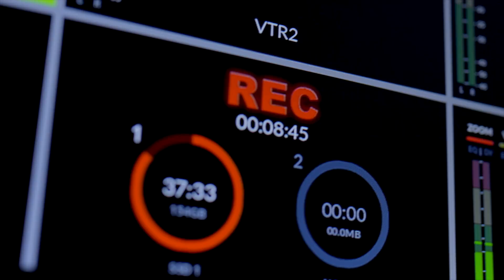¿Cómo vencer el temor a la muerte?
3 Celebraciones Generales:
Domingo 9:30 a.m.  -   11:30 a.m.